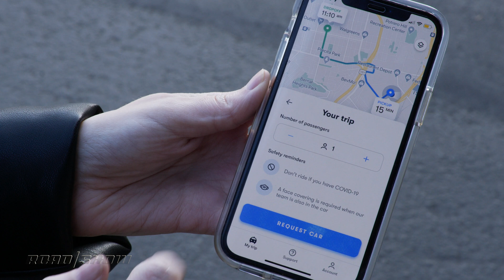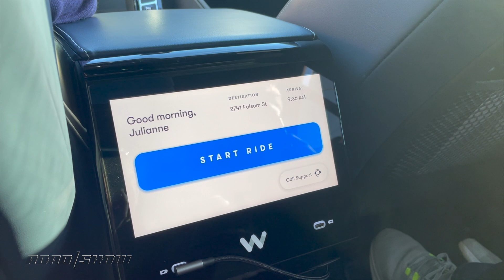Ride along in Waymo's autonomous EV taxi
We visit autonomous driving tech developer Waymo at its San Francisco depot to take a spin in one of its autonomous taxis based on the Jaguar i-Pace EV.

Written & Presented by Antuan Goodwin
Produced by Marc Ganley

O21STACK